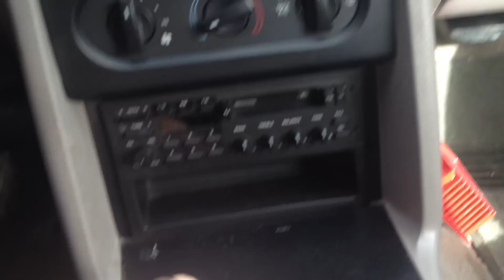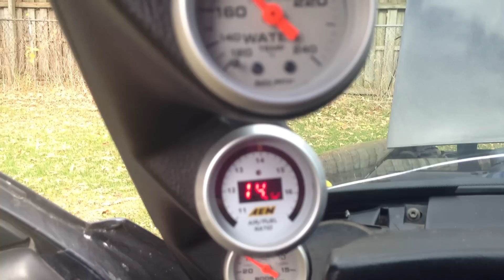1990 mustang lx turbo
for sale, yes it has exhaust leak i belive its where my 3"exhaust bolts to the downpipe its after turbo I think the 3 bolts are louse just havent crawled under. Also show off my trans brake and msd 2 step set to 3250 builds boost from dead stop